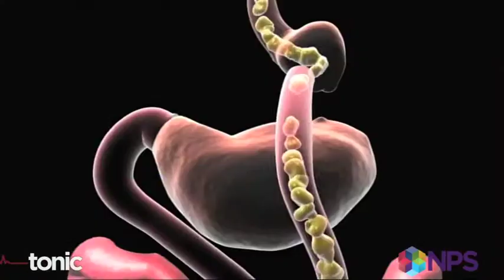Losing weight: Diet products and bariatric surgery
At any time between 25% and 40% of us are trying to lose weight. Appealing to that desire is an enormous industry churning out products to help us — but do they work, and are they safe? We speak to a leading expert in weight loss, diabetes and hormones. We also explore surgical options for weight loss and discuss bariatric surgery — an increasingly popular option for those desperate to lose weight and improve their health. But it's a big step — and surgery risks need to be considered carefully and seriously. From the Tonic series produced with the assistance of NPS.

For more on shedding those extra kilos, for your health,